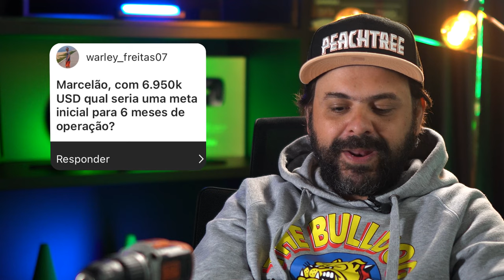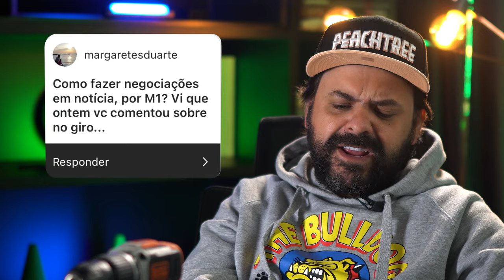MARCELÃO RESPONDE | Só as MELHORES perguntas dos alunos - Pra quem quer ganhar dinheiro com Trade!